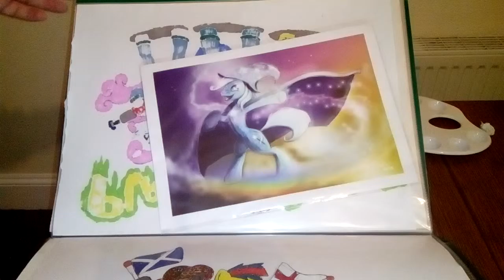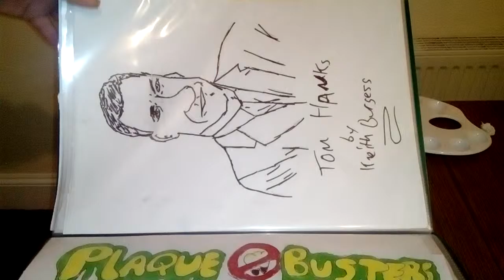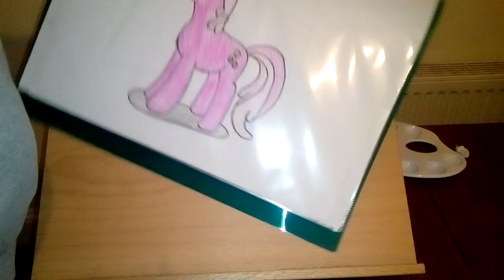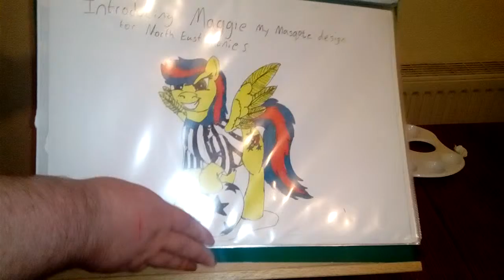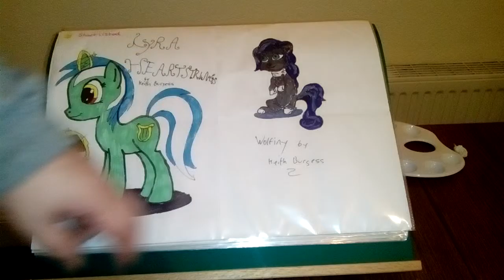My art collection expedition 2016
All of the art with the exception with the Twixie print which was done by Amy from Mad Munchkin it is in here as I use it for inspiration to challenge my self until I can paint a draw as good as Amy.